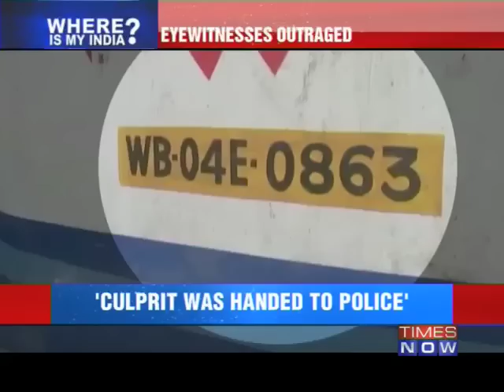Kolkata police callous, rape accused escapes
Ever as there is simmering anger over the rape of an innocent 23-year-old in Delhi, miles away a mentally challenged girl was raped inside a bus in Kolkata. Whats worse is that the accused who was handed over to the police by locals has managed to escape. 48 hours after the horrific incident a callous and clueless police have no answers. Download the Times Now India's Election HQ app and get all the election info at one go. Social Media Links